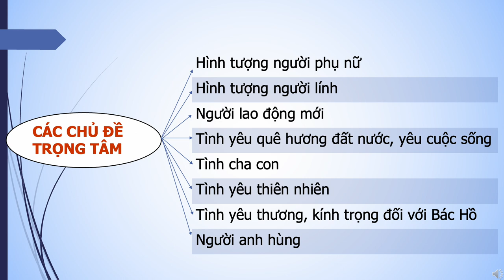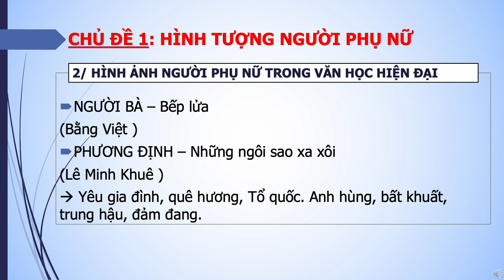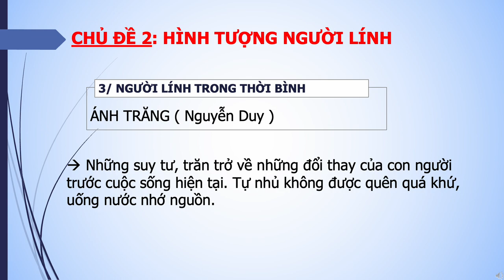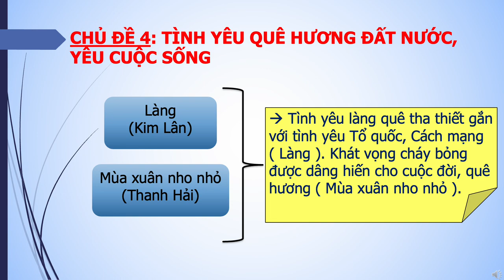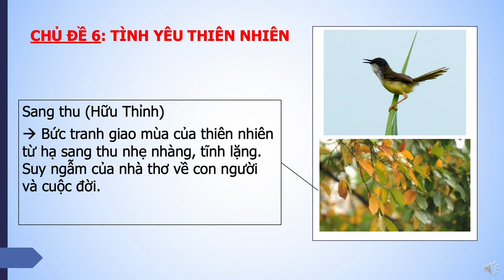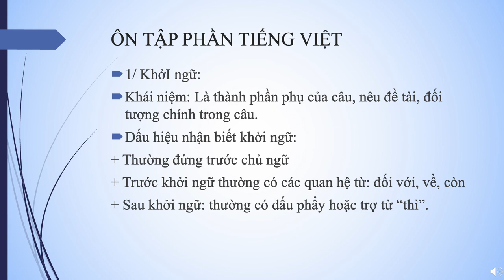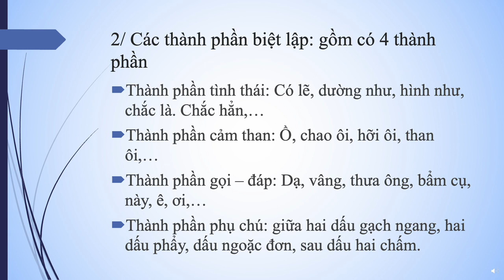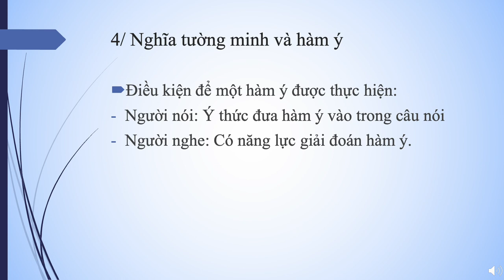NGỮ VĂN 9 - Ôn tập KTHK2 (2023-2024)